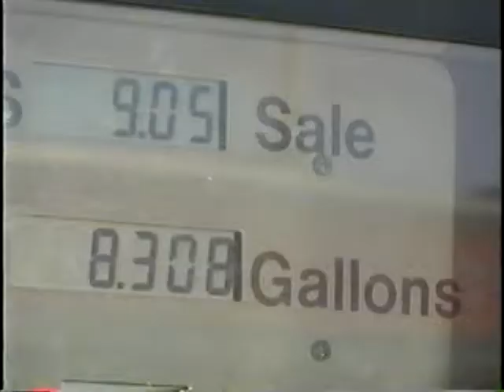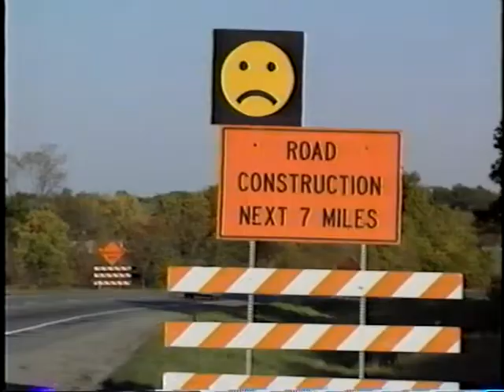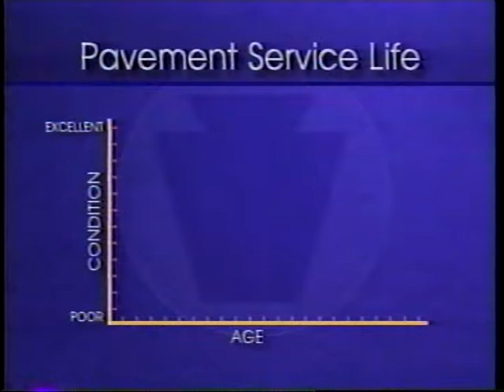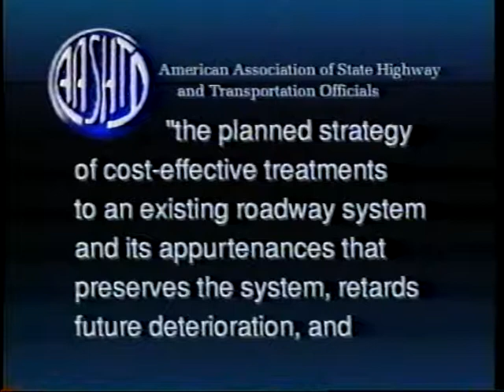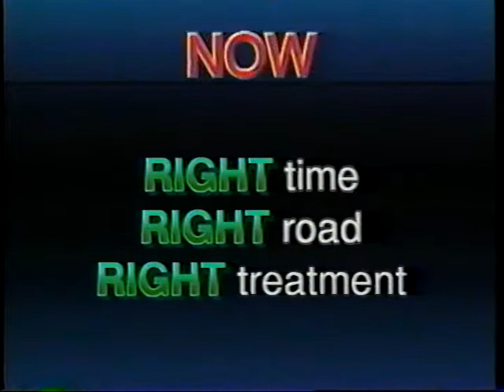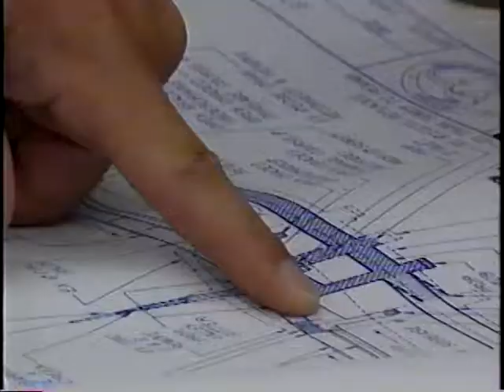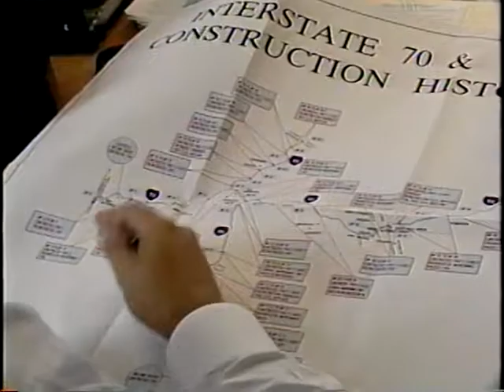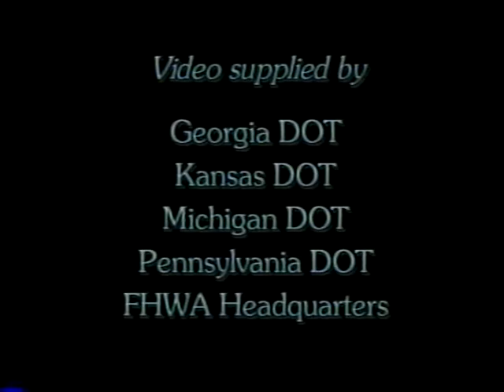Protecting our Pavements: PREVENTIVE Maintenance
Protecting our Pavements: PREVENTIVE Maintenance - Federal Highway Administration   - Video VH-395 - This video emphasizes the importance of preventive pavement maintenance, establishing the high priority FHWA puts on the issue. The video contains short statements by chief engineers from major state DOTs who emphasize the importance of maintenance to extend the useful life of pavements when funding is limited. Chip sealing, slurry seal applications, recycling, crack sealing, and other methods are shown, setting the stage for more in-depth discussion of these techniques from another source.